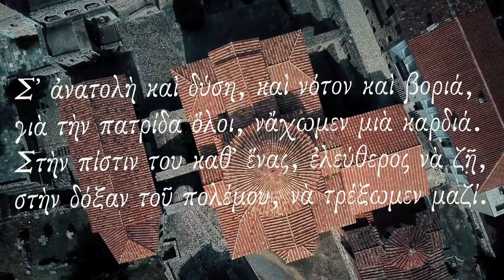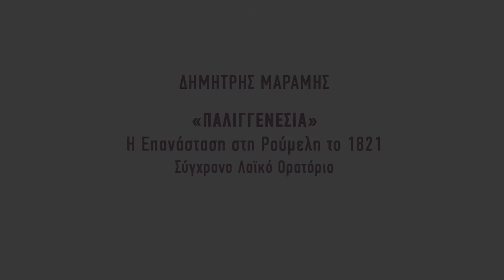ΘΟΥΡΙΟΣ ΙΙΙ του Ρήγα Βελεστινλή σε μελοποίηση του Δημήτρη Μαραμή με το φωνητικό σύνολο: 8tetto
"ΘΟΥΡΙΟΣ" μέρος ΙΙΙ του Ρήγα Βελεστινλή,
σε μελοποίηση του Δημήτρη Μαραμή,
BATTLE HYMN ΙΙI by DIMITRIS MARAMIS
based on RIGAS VELENSTINLIS' LYRICS
ερμηνεία του φωνητικού συνόλου 8tetto,
στο πιάνο ο συνθέτης.
Από το λαϊκό ορατόριο ΠΑΛΙΓΓΕΝΕΣΙΑ
(Η επανάσταση στη Ρούμελη το 1821) του Δημήτρη Μαραμή.

Ανάθεση της ΠΕΡΙΦΕΡΕΙΑΣ ΣΤΕΡΕΑΣ ΕΛΛΑΔΑΣ για τον εορτασμό των 200 χρόνων από την ελληνική επανάσταση το 1821.

8tetto:
Σοπράνο: Αναστασία Φύσσα, Σοφία Συμεωνίδου
Μέτζο: Αντωνία Τζίτζικα, Σοφία Μάλαμα
Τενόροι: Στρατής Steel, Αλέξανδρος Κομνάς
Μπάσοι: Ηλίας Καπάνταης, Δημήτρης Αλεξούδης

Μουσική διδασκαλία: Μάτα Κατσούλη

Post Production:
Filmellon

Κάμερες:
Θοδωρής Κωνσταντίνου
Κώστας Ματίκας
Δημήτρης Γιάβασης
Άλκης Αντωνίου
Μοντάζ Άλκης Αντωνίου

Οργάνωση κι εκτέλεση παραγωγής Τεχνότροπον - ARTWAY CULTURAL PRODUCTIONS

Hχογράφηση studio Baumstrasse, ηχοληψία Θοδωρής Ζευκιλής

Ευχαριστίες:
Υπουργείο Πολιτισμού
Ηγούμενο Σεραφείμ
Ιερά Μονή Οσίου Λουκά

Συντελεστές της παράστασης:
Μαργαρίτα Τρίκκα (κινησιολογία),
Χριστόφορος Μπρέλλης (graphic motion),
Μάτα Κατσούλη (μουσική διδασκαλία),
Σάκης Καρασαρίνης (σχεδιασμός ήχου),
Ίριδα Λιακάκου (βοηθός χορογράφου),
Ρούλα Λιανού (make up artist)
Kωνσταντίνος Κολιούσης (hair artist)

Στην παράσταση συμμετείχε το μουσικό σύνολο:
Περικλής Τιμπλαλέξης (βιολί), Ηλίας Σδούκος (βιόλα),
Μιχάλης Πορφύρης (τσέλο), Αλέξανδρος Τράμπας (κοντραμπάσο),
Βασίλης Παναγιωτόπουλος (κρουστά),
Δημήτρης Μαραμής (διεύθυνση - πιάνο).

Κριτικές:
Monopoli: "Συγκινητικό, άρτιο και με καθηλωτικές ερμηνείες... Ο συνθέτης, ήταν ο συνδετικός κρίκος όλης της παράστασης, η οποία ήταν στο σύνολό της εξαιρετική … Θα μπορούσαμε πολύ εύκολα να περιγράψουμε το ορατόριο αυτό ως μοναδική εμπειρία. " Eιρήνη Μωραϊτη

Mag24: «…Χωρίς κανένα στόμφο, αλλά και χωρίς να υπολείπεται σε μεγαλείο, το έργο του Δημήτρη Μαραμή αποτελεί ένα πραγματικά ξεχωριστό φόρο τιμής στην Ελληνική Επανάσταση!»

Loaded: “…Η παράσταση θα μπορούσε να προσεγγιστεί και ως ένα διαφορετικό μάθημα ιστορίας το οποίο απευθυνόταν σε όλους, χωρίς υπερβολές ή επιτηδευμένο ύφος. Ο Δημήτρης Μαραμής δούλεψε πολύ (και) σε αυτό το έργο...” Αφροδίτη Παπακαλού

TV Star (Star Κεντρικής Ελλάδας): «Εντυπωσίασε το Σύγχρονο Λαϊκό Ορατόριο “Παλιγγενεσία”. Aπέσπασε τις καλύτερες κριτικές και το θερμό χειροκρότημα του κοινού…» Παναγιώτα Καρακούση

Radio-Net.gr: «Ρίγη συγκίνησης… το κοινό συναισθηματικά φορτισμένο από το σύγχρονο λαϊκό ορατόριο του συνθέτη Δημήτρη Μαραμή…»

Dimitris Maramis is an Athens-based composer and pianist. He studied at the Royal Welsh College of Music and Drama in the UK. He has composed large scale works of musical theatre: the musical "Erotokritos" (commissioned by the National Opera of Greece in 2017), the musical "The Hauntings" (commissioned by the Megaron the Concert Hall of Athens in 2019), the folk opera "Kapetan Michalis" based on the same title fiction by Nikos Kazantzakis (commissioned by the Region of Crete in 2021) and the opera "Eleftherios Venizelos" (commissioned by the Cultural Centre of Heraklion in 2023). He has composed the folk oratorio "Rebirth" (The Greek Revolution in 1821 commissioned by the Region of Central Greece in 2021), the symphonic work "The Cure" (commissioned by the Region of Thessaly in 2022)  as well as the work for choir and string quartet "The Music of Rotunda" (commissioned by the Cultural Centre of the Region of Central Macedonia in 2018). Dimitris has composed also music for theatre (44 theater productions), cinema, television, symphonic orchestra, chamber music, solo instruments and songs. Moreover, he has released seven cd-albums. Dimitris has presented his music in various countries: U.S.A., United Kingdom, Spain, Switzerland, Belgium, Luxembourg. He is also the artistic director of the Delphi Music Festival 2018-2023.